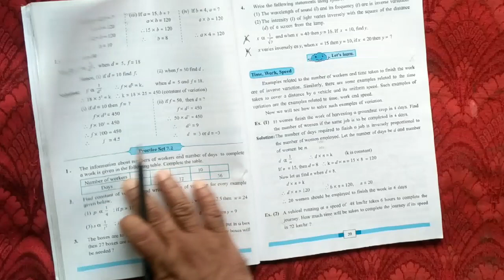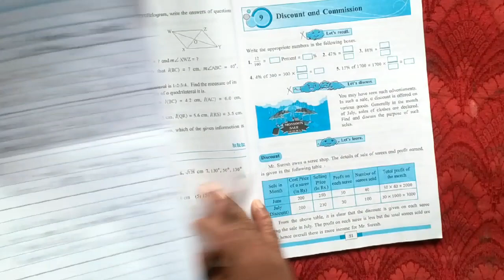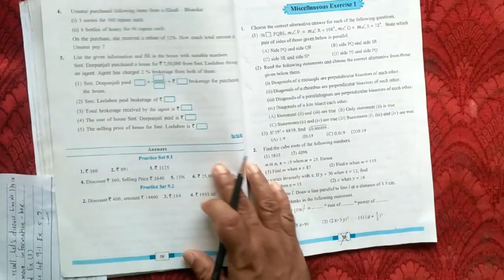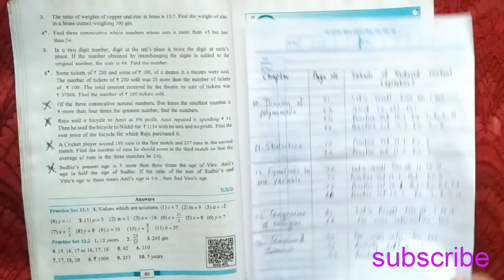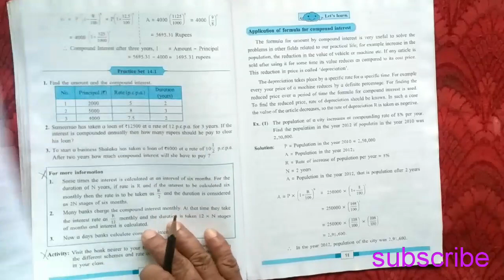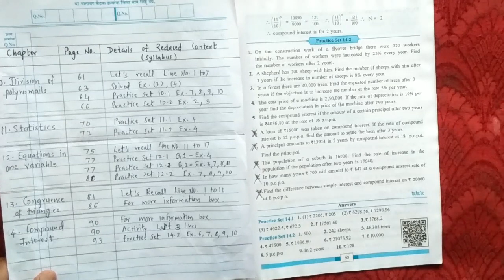class 8 Maths | Syllabus reduction |Reduced syllabus of Maths | class 8 Mathematics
Syllabus reduction for academic year 2020-21|class 8 Mathematics

In this video I have explained details of reduced syllabus for academic year 2021-22 which is same as that of academic year 2020-21 of class 8 Mathematics .

Syllabus reduction,
Reduced syllabus of Maths ,